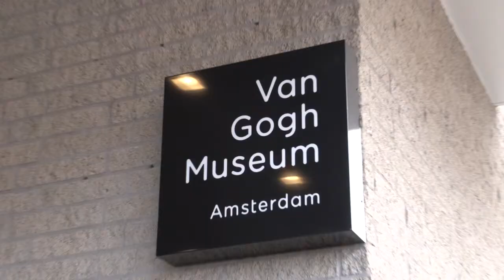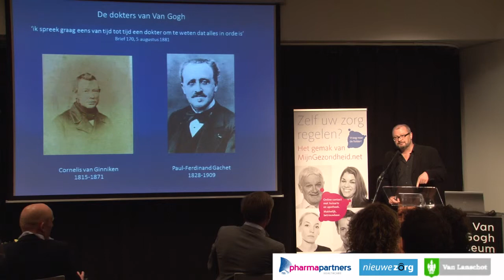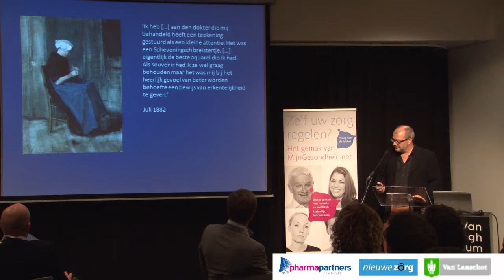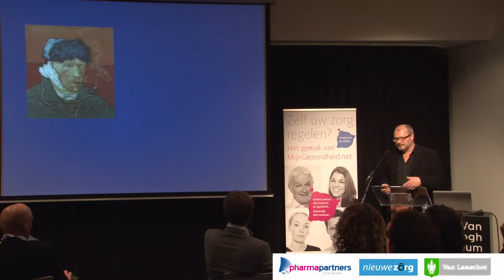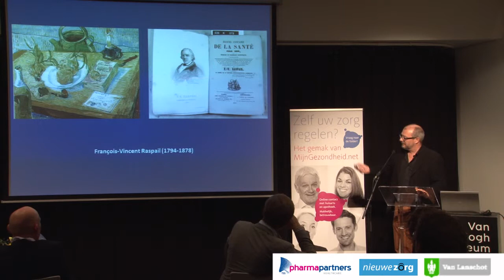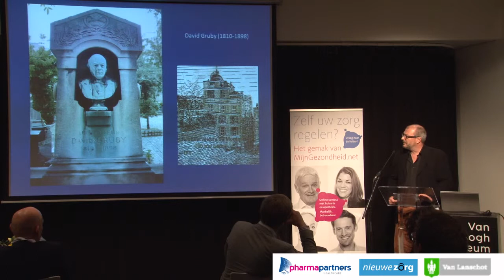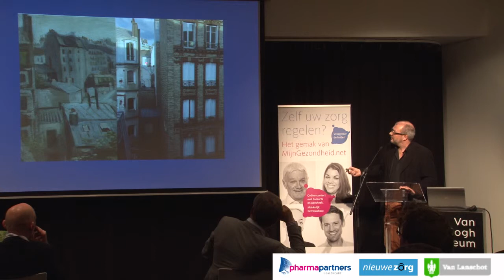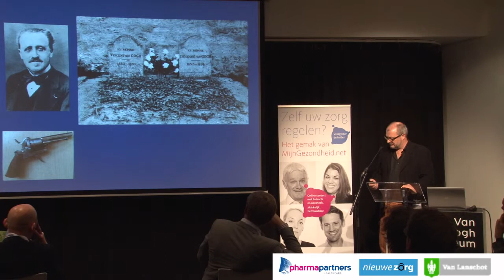NieuweZorg 1-5-'15, Teio Meedendorp, Kunsthistoricus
NieuweZorg 1-5-'15, Teio Meedendorp, Kunsthistoricus, werkzaam als onderzoeker bij het Van Gogh Museum